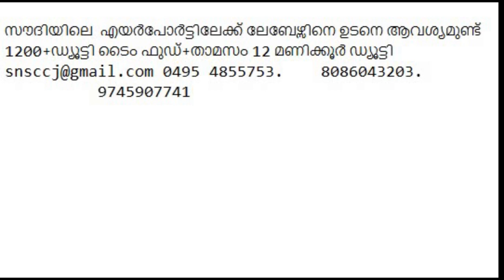സൗദിയിലെ എയർപോർട്ടിലേക്ക് ലേബേഴ്സിനെ ഉടനെ ആവശ്യമുണ്ട്